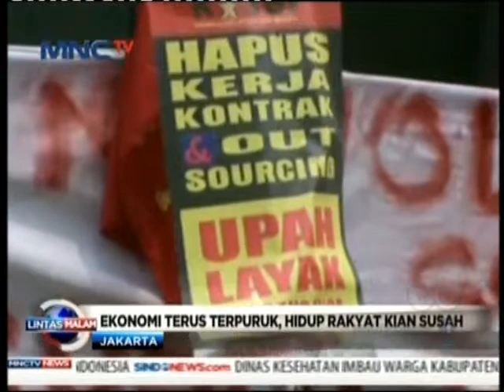20150917 LMM BAHAYA PHK